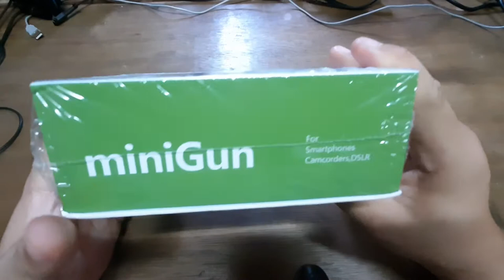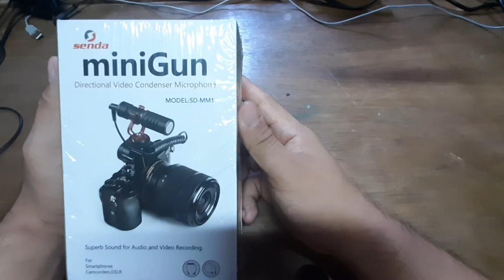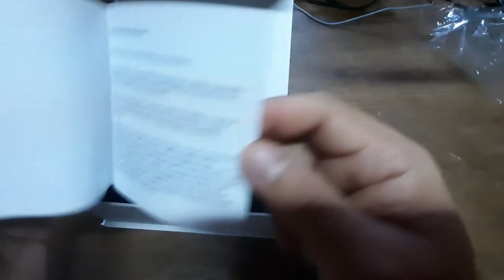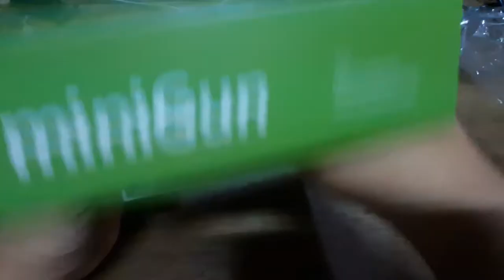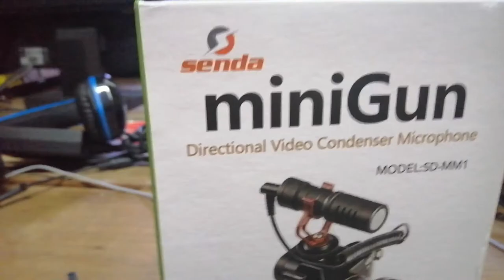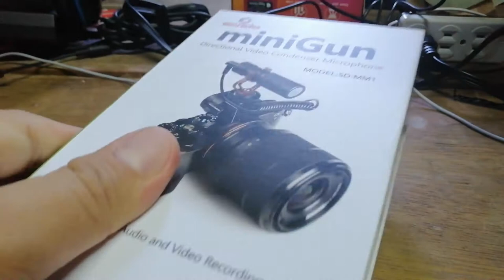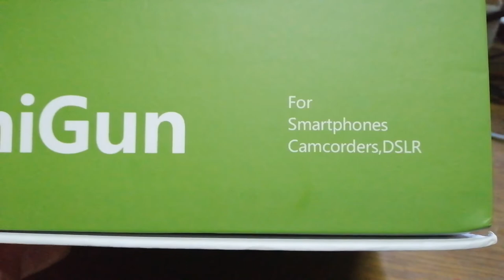Senda Minigun SD-MM1 Directional video condenser microphone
In this video we will unbox test and review Senda Minigun SD-MM1 Directional video condenser microphone. This device is compatible with some DSLR and Camcorders and also with Smartphone and PC.